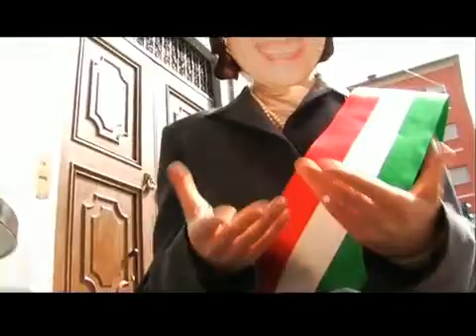La scomparsa di Peo-06 Scoperto il rapitore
E' stato scoperto il rapitore!
Il maestro Daruma e Sasuke vanno a liberare il piccolo Peo.